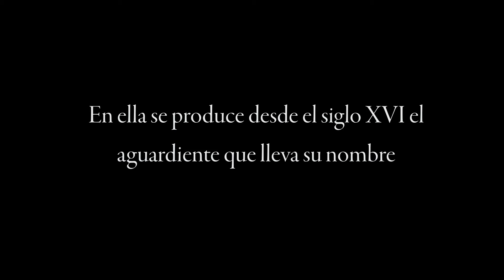Conociendo la fantástica cultura del tequila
En nuestra nueva sección Spritis queremos traerles junto a La Taberna el mundo de las bebidas espirituosas. En esta ocasión viajamos a México para conocer el increíble mundo del Tequila y toda la cultura entorno a las fábricas de Tequila José Cuervo.